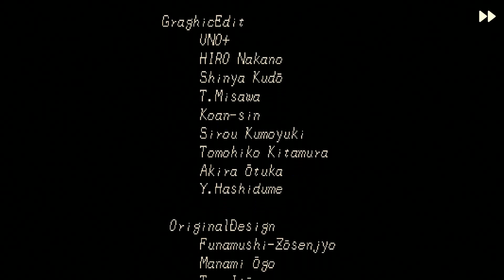GaiaSeed : Project Seed Trap (Playstation) Normal Mode Playthrough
Around 28 minutes to beat, first time playing. Used an 8bitDo SNK controller. Not the ideal controller for shooters, but still testing the versatility and durability. The game is easy enough.

"GaiaSeed Uncomplete" ending. Apparently depending on which bosses you Time Out, determines which of the 3 endings you get. Its just a picture slide show. Believe I killed all the bosses before time ran out on the encounters. Its very cryptic that you have to time out certain bosses to get certain endings. The credits rolled so I considered this one completed.